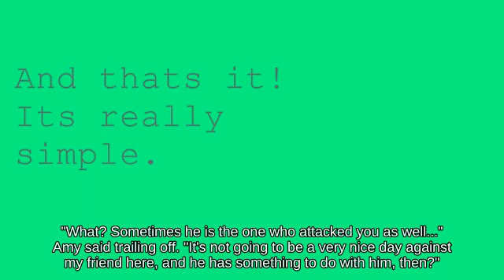Newcomer The Hero on Midgar attacks with Drill Arm || SSB